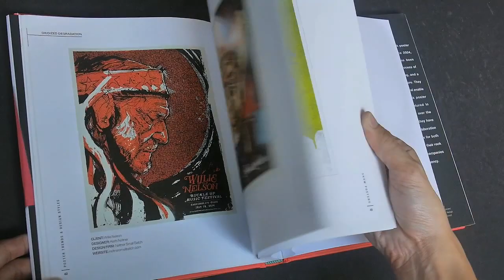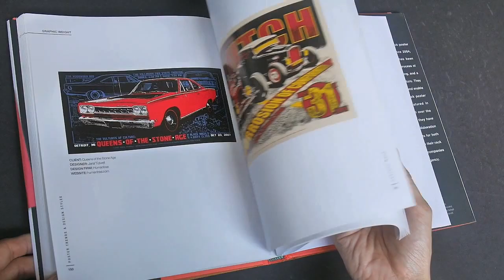Show Posters: The Art and Practice of Making Gig Posters